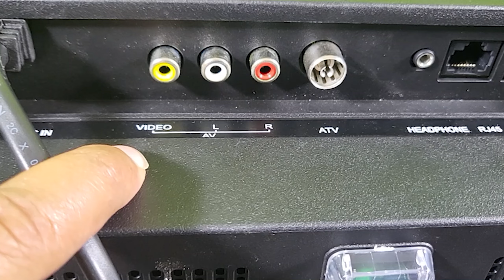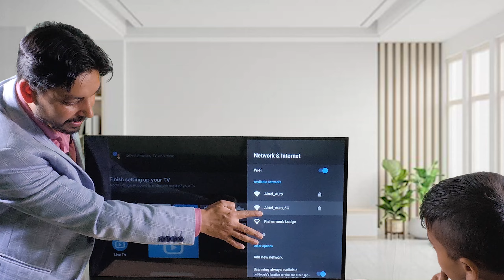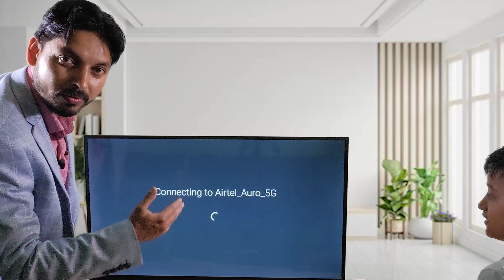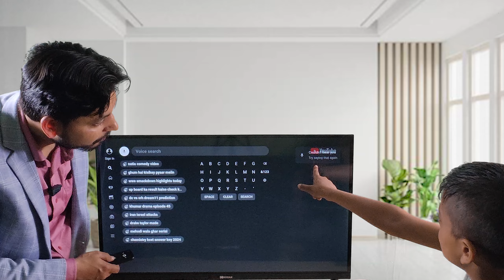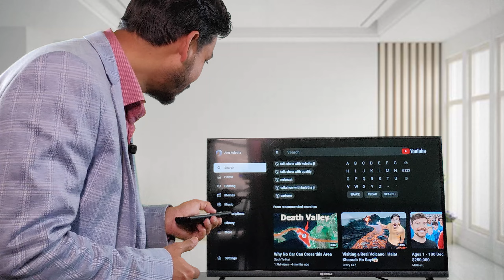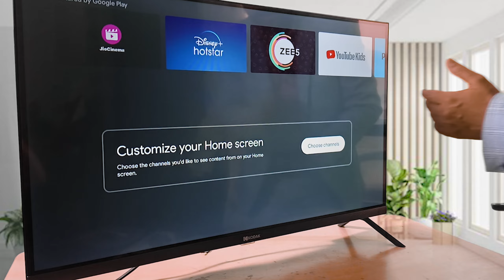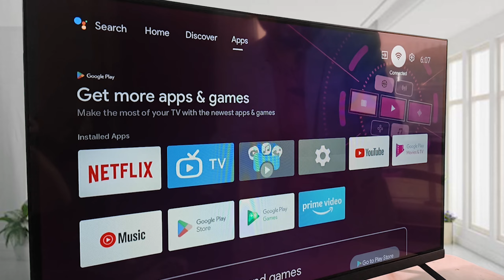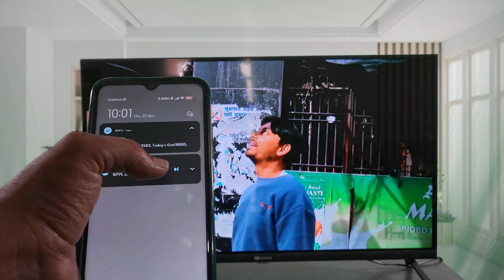अमेरिकन Android Tv आधे दाम पर !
Hello Dosto,
Aaj me apko India ka sabse sasta Android Smart LED tv dikhane ja rahu hu. aaj hum unboxing kaenge Kodak ke sabse saste 32 inch ke android Tv 9xPRO ki ye tv android 11 ke sath aata hai. shandar picture quality ke sath ye tv 30 watt ke speakar deta h. ye tv HD ready Technology ke sath ata hai.

Kodak recently introduced its latest smart TV under an affordable price range for Indian customers. The smart TV comprises all leading features to meet the requirement of modern customers. this video about the  picture quality, sound quality and our honest feedback.

Kon sa tv apke liye bana h janne ke liye click kare-

Topics covered in this video:
1. Kodak  9x Pro 32 Inch HD ready TV Review
2. Kodak  9x Pro 32 Inch HD ready Open Box Delivery
3. Kodak  9x Pro 32 Inch HD ready Installation
4. Kodak  9x Pro 32 Inch HD ready Unboxing
5. Kodak  9x Pro 32 Inch HD readyTV WI-FI
6. Kodak  9x Pro 32 Inch HD ready TV Bluetooth
7. Kodak  9x Pro 32 Inch HD ready TV Ports
8. Kodak  9x Pro 32 Inch HD ready TV Picture Quality
9. Kodak  9x Pro 32 Inch HD ready TV Sound Test
10. Kodak  9x Pro 32 Inch HD ready TV Pendrive
11. Kodak  9x Pro 32 Inch HD ready Hardisk
12. Kodak  9x Pro 32 Inch HD ready Internet
13. Kodak  9x Pro 32 Inch HD ready gaming
14. Kodak  9x Pro 32 Inch HD ready Screen Cast
15. Kodak  9x Pro 32 Inch HD ready Tv Price
16. Kodak  9x Pro 32 Inch HD ready RAM
Etc ...